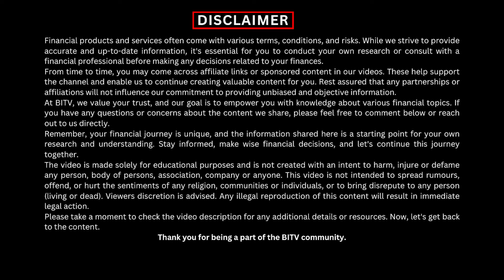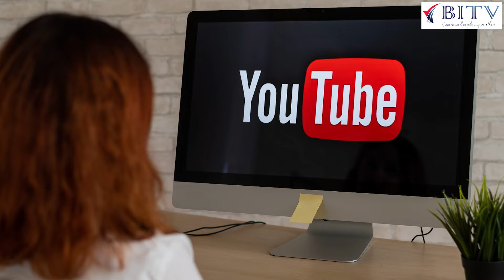3 Months Video making course by BITV - Ranjit Singh | HINDI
Thoughts, life journey and working style of Dombivali's Top Insurance advisor - Abhay Kulkarni
Ready to master the art of video creation? Join our comprehensive 3-month Video Making Course at BITV, designed to transform your video production skills from beginner to pro!

In this detailed course, you'll learn:

Fundamentals of Video Production: Understand the basics of camera work, lighting, and sound.
Scripting and Storyboarding: Learn how to plan your videos for maximum impact.
Shooting Techniques: Discover tips and tricks for capturing high-quality footage.
Editing Mastery: Get hands-on with editing software to create polished, professional videos.
Post-Production: Add the finishing touches with sound effects, music, and graphics.
Publishing and Promoting: Learn strategies to effectively share your videos and grow your audience.
This course is perfect for anyone looking to enhance their video making skills, whether for personal projects or professional endeavors. By the end of the program, you’ll be equipped with the knowledge and tools to produce engaging and high-quality videos.

Don't miss out on this opportunity to elevate your video production game.
Fill below form if your are interested to know more about 3 month video course